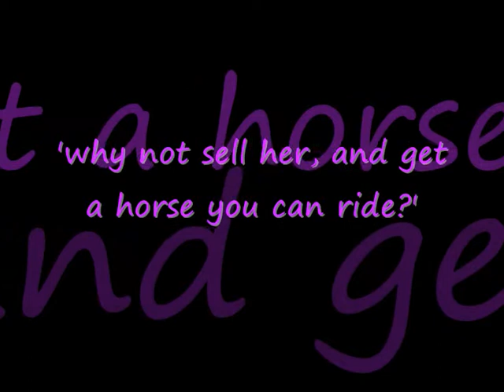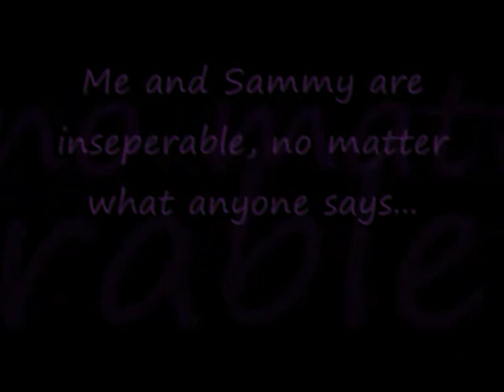Sammy - my soulmate (L) {big video of her changes please watch}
Love sammy to bits, shes my life, my world, my everything (L)